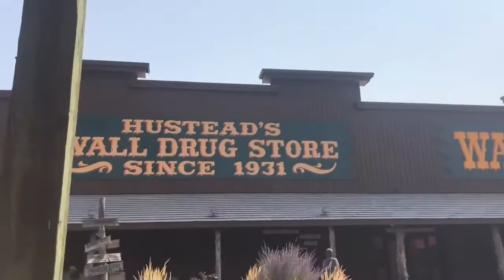Vanlife South Dakota and Devils Tower Wyoming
A little vanlife trip through South Dakota and seeing Devils Tower Wyoming.